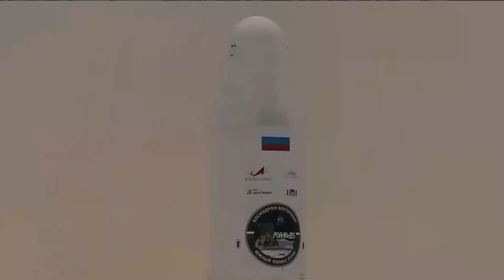Russia's Luna 25 Moon Mission Crashes On The Moon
The Luna-25 probe, Russia’s first moon mission in almost 50 years, has crashed on the moon after an incident during pre-landing manoeuvres, the Russian space agency has said.

Communication with Luna-25 was lost at 2:57pm (11:57 GMT) on Saturday, Roscosmos said.